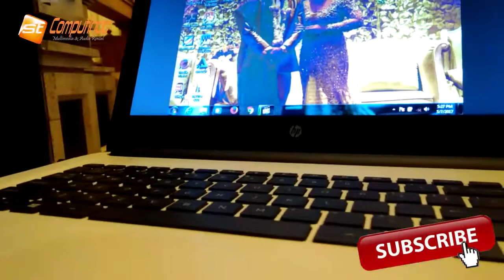Pusat Rental Proyektor LCD 5000 Ansilumens Untuk Pesta Perkawinan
Membayangkan begitu kemeriahan dalam pesta perkawinan yang didambakan oleh setiap insan manusia. Kemeriahan itu mulai dari layout gedung dan dekorasi pelaminannya, Entertainment musiknya, aneka ragam makanan yang disajikan, photografer dan videografernya sampai multimedia screen dan Proyektor LCD nya.
Pada kesempatan Event pesta perkawinan, kami adalah pusat rental screen dan proyektor LCD .
Contoh salah satu event pada gambar, yaitu tampilan multimedia screen dan proyektor LCD pada pesta perkawinan antara Michael & Nasha yang diselenggarakan pada tanggal 7 Mei 2017 yang bertempat di Panti Perwira - Balai Sudirman Jakarta.
Multimedia yang rental adalah screen dengan ukuran 2x3 meter dan proyektor lcd berukuran 5000 ansilumens yang dipasang disisi kiri pelaminan.
Bagaimana dengan harganya untuk rental proyektor lcd 5000 asnilumens ?, silahkan segera hubungi sales marketing kami untuk harga rental proyektor 5000 ansilumens dengan harga yang kompetitif dan murah dengan kualitas the best dari kami.